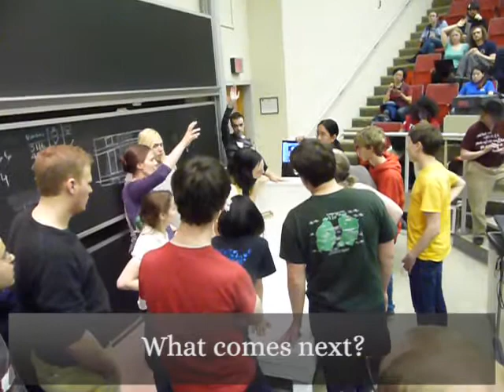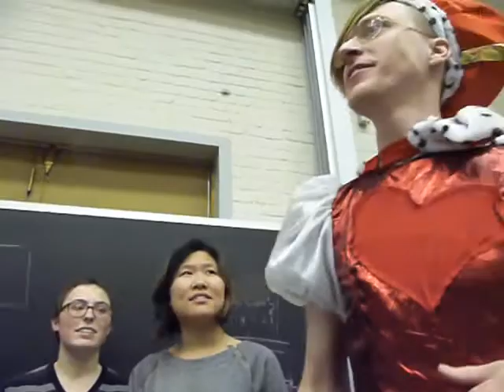2014 MIT Mystery Final Runaround Video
One Fish Two Fish Random Fish Blue Fish goes on the final runaround and finds the coin hidden by Alice Shrugged for the 2014 MIT Mystery Hunt, featuring Laura Royden as the Cheshire Cat, Erin Rhode as the Duchess, Mark Feldmeier as the Queen of Hearts, James Wnorowski as the Unicorn, Capen Low as the Lion, Ankur Mehta as the Gryphon, Lauren Herring as Alice, Jonny Surick as the White Rabbit, Erin Rhode as herself, and Anand Sarwate as John Galt.  Video edited by Laura Martini.